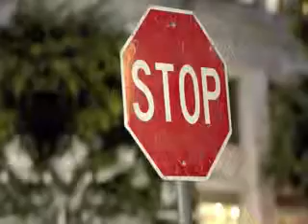MINI dealer St. Cloud MN | MINI Dealership St. Cloud MN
Are you in the market for a new or pre-owned MINI vehicle? Do you live near Bloomington, MN? Then you need to come down to Motorwerks BMW and MINI today for the best prices and best selection on new and pre-owned MINI vehicles! Motorwerks BMW and Mini happily extends all of our service to Bloomington,MN  and all nearby cities. Do yourself a favor and take the short drive over to Motorwerks BMW and Mini today! Address: 1300 American Blvd.